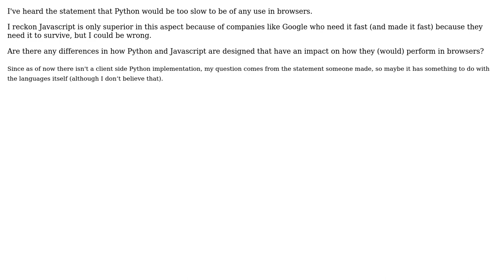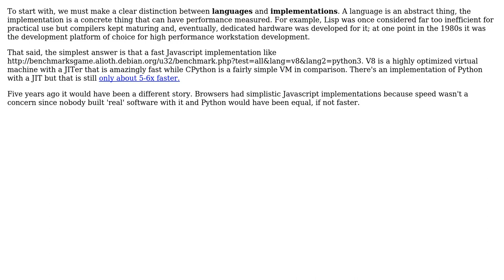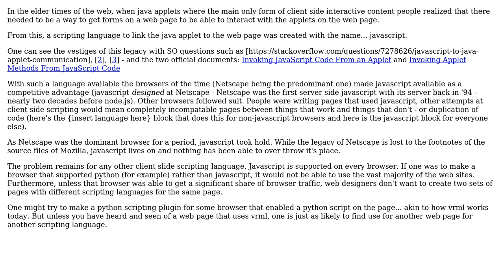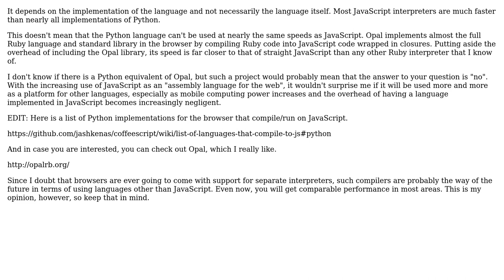Software Engineering: Would Python be too slow for client-side use in Browsers? (6 Solutions!!)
Software Engineering: Would Python be too slow for client-side use in Browsers?

With thanks & praise to God, and with thanks to the many people who have made this project possible! | Content (except music & images) licensed under CC BY-SA | Music | Images & others | With thanks to user Sean McSomething user Ravenstine user Profpatsch user gnat user fabspro user Carl Smith user Aaron S and the Stack Exchange Network Trademarks are property of their respective owners. You are responsible for your own actions.